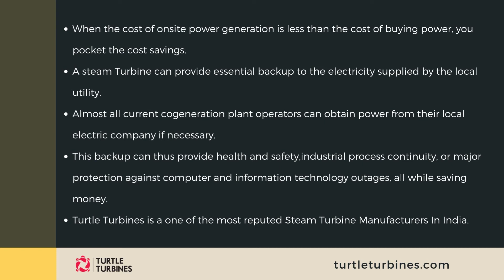Onsite Small Power Generation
On-site power generation might be an appealing option for buying power from your local electric provider for both large and small enterprises. On-site generation can be employed in either a power-only mode or a combined heat and power mode (cogeneration), in which thermal energy that would otherwise be rejected is cost-effectively used.
Onsite Power generation can be obtained by installing a Small Steam Turbine Generator in the Industry Process. Small and medium-sized companies with lower-output steam systems can be found in the food, pharmaceutical, chemical, and textile industries, as well as energy suppliers. The small steam turbine provides more electricity with the same fuel input as conventional steam turbines. Even in single-shift operation, electricity costs can be reduced due to the turbine’s low life-cycle costs.
When the cost of onsite power generation is less than the cost of buying power, you pocket the cost savings. A steam Turbine can provide essential backup to the electricity supplied by the local utility. Almost all current cogeneration plant operators can obtain power from their local electric company if necessary. This backup can thus provide health and safety, industrial process continuity, or major protection against computer and information technology outages, all while saving money.

Turtle Turbines is a one of the most reputed Steam Turbine Manufacturers In India.